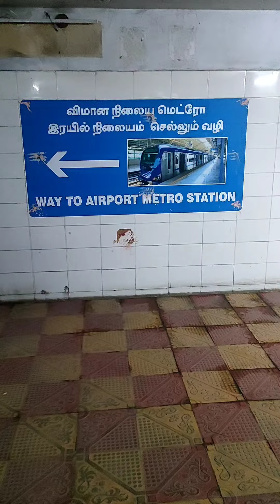स्टेशन से विमान तल तक का सफर!!